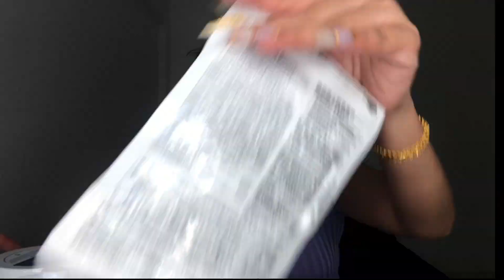PERFECT SKINCARE ROUTINE FOR ANTI AGING AND SENSITIVE SKIN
SKIN INC TRI-LIGHT +++

SKIN INC EYE OPTIMIZER

SK-II FACIAL TREATMENT ESSENCE

SK-II EYE CREAM

SK-II ULTIMATE PERFECTING ESSENCE

SK-II LXP Ultimate Perfecting Essence 150ml Metro Department Store

NATURACENTIALS
FROM AIM GLOBAL

SUDOCREM FROM WATSONS

OIL CLEANSER
WATSONS

VASELINE LIP THERAPY ROSY LIP

KINESIOLOGY TAPE ANY BRAND FROM WATSONS